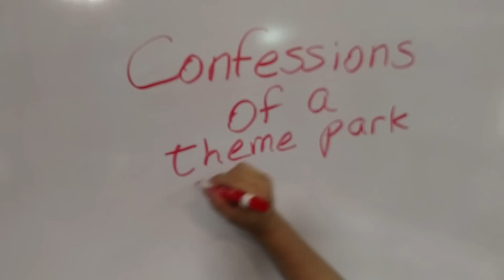Are There Perks? You bet there are! - Ep 19 Confessions of a Theme Park Worker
Are there perks and benefits to working at a theme park?  You bet there are!  Here are some of them.

A behind the scenes look at what a former worker at Disney World, Silver Dollar City, and Busch Gardens Florida experienced in his time working at the parks.  From driving large safari trucks around live wild animals while cracking one silly joke after another, to spending 5 years as a photopass photographer at Walt Disney World and seeing and experiencing all sorts of things, to being a conductor and train robber on the famous Frisco Silver Dollar Line at Silver Dollar City.  With 10 years of working in the parks, there's lost of stories to tell.  Here is some of them...